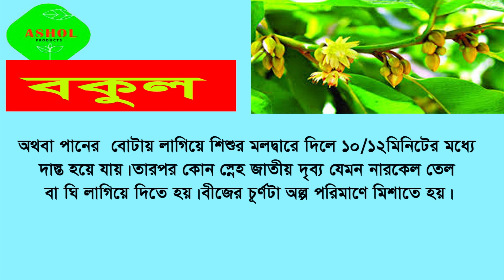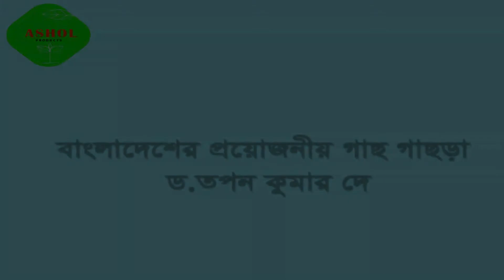বকুল ফুল এর ঔষধী গুনাগুণ।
বকুল ফুল আকারে খুব ছোট ছোট হয়। আকারে বড় জোড় ১ সেঃ মিঃ। দেখতে ছোট ছোট তারার মতো ফুল গুলো যখন ফোটে তখন গাছের চেহারা হয় অন্যরকম। এবং মাটিতে যখন ঝড়ে পরে তার দৃশ্য নয়নাভিরাম। বকুল ছোট তারার মত হলুদাভ সাদা বা ক্রীম রঙের হয়। এই ফুল রাত্রে ফোটে এবং সারাদিন ধরে টুপটাপ ঝরতে থাকে। ভারি সুগন্ধী এই বকুল। শুকনো বকুল ফুলের সুগন্ধটা অনেকদিন থাকে তাই এই ফুলের মালা অনেকদিন ঘরে রেখে দেয়া যায়। বকুল ফুল, ফল, পাতা, কাণ্ড দিয়ে বিভিন্ন অসুখ নিরাময়ের নানা রকম আয়ুর্বেদিক ব্যবহার রয়েছে।